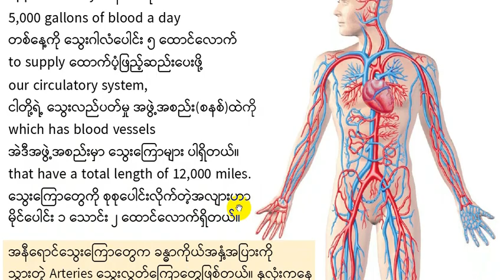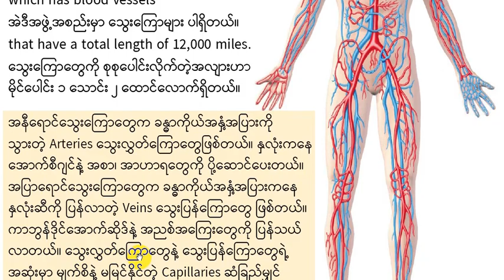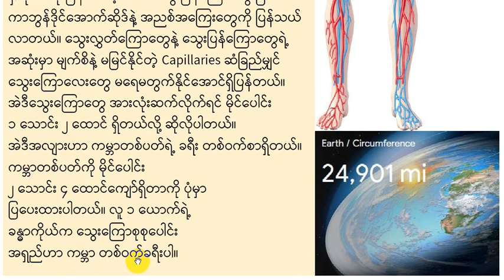11 Grade 11 English Unit 7 Systems and Organs of the Human Body; The Heart